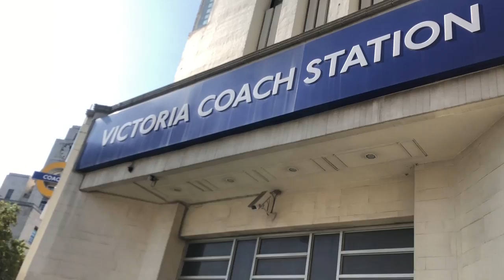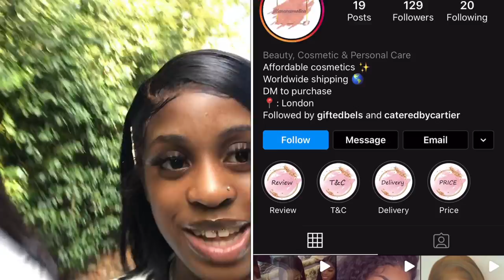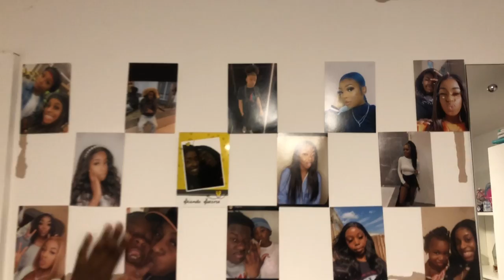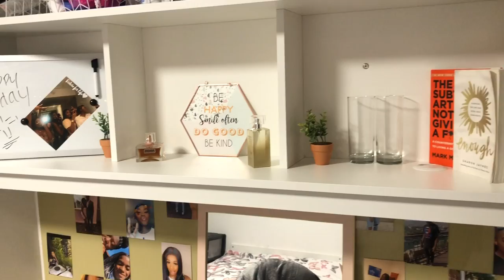PART 1: UNIVERSITY OF KENT VLOG| TURING HOUSES | LIFESTYLE &MORE...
Get me to 250 views for part 2!